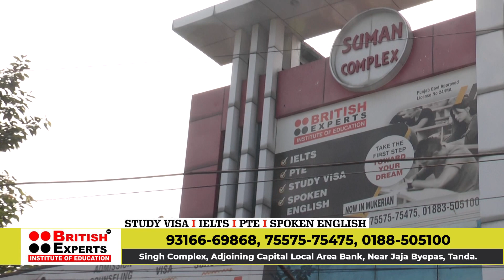BRITISH ACADEMY MUKERIAN , MERA PUNJAB MUKERIAN , IELTS , STUDY VISA , FASTWAY # DPI 2021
MERA PUNJAB BEST PUNJABI TV SHOW  @DailyPostHealth. @merapunjabfw988  @BestEverFoodReviewShow